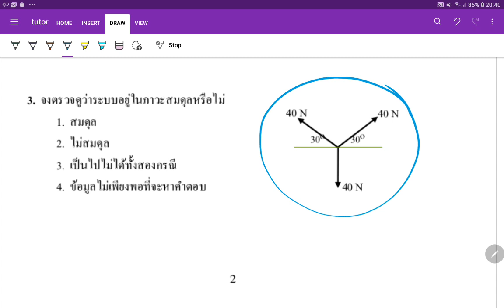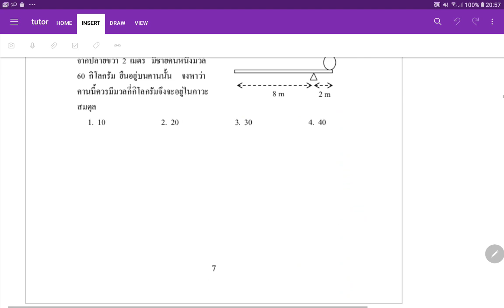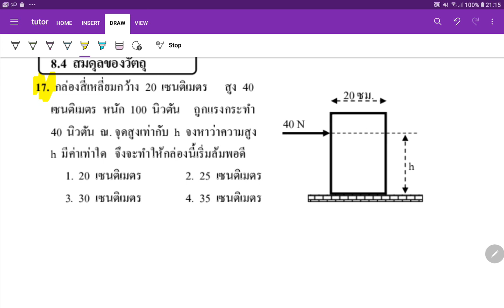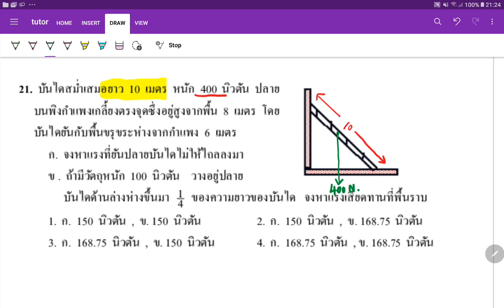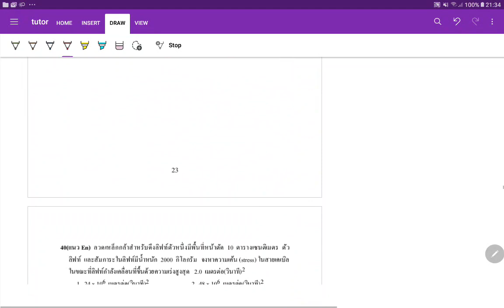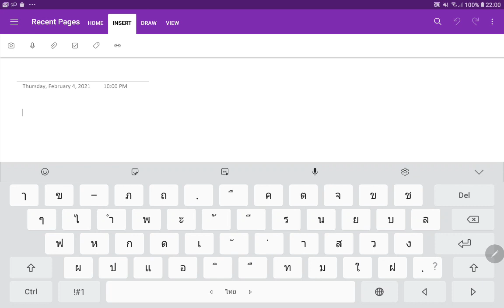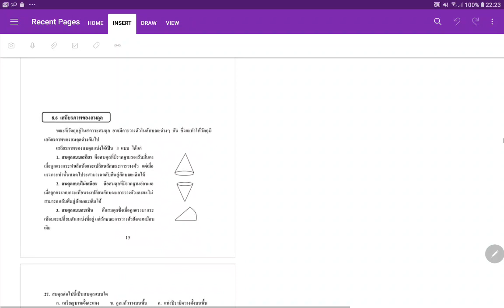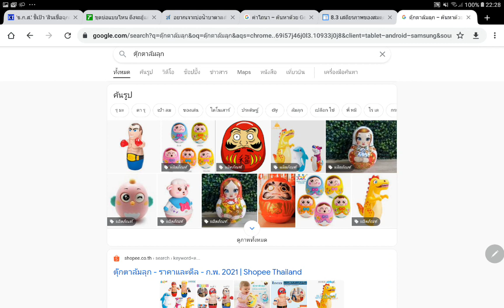midtherm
ทบทวน